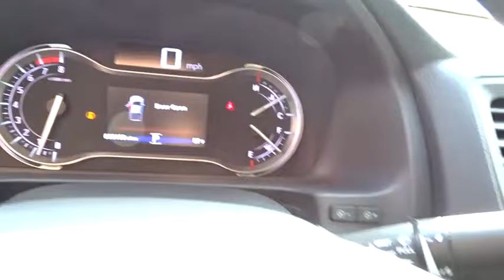2017 Honda Ridgeline Hickory, Morganton, Huntersville, Statesville, Gastonia, NC 27888A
2017 Honda Ridgeline
2017 Honda Ridgeline RTL-T 4x2 Crew Cab 5.3' Bed - Stock#: 27888A - VIN#: 5FPYK2F66HB002781

945 Us Highway 70 SE

Honda Certified, CARFAX 1-Owner, Excellent Condition. FUEL EFFICIENT 26 MPG Hwy/19 MPG City! RTL-T trim. Navigation, Heated Leather Seats, Rear Air, Back-Up Camera, Trailer Hitch, Bed Liner, Alloy Wheels. AND MORE! SHOP WITH CONFIDENCE: Balance of original 7-year/100,000-Mile Powertrain Warranty, Additional 1-year/12,000-mile Non-Powertrain Warranty, Vehicle History Report, NO Deductible, 182-Point Inspection and Reconditioning KEY FEATURES INCLUDE: Leather Seats, Navigation, Rear Air, Heated Driver Seat, Back-Up Camera. MP3 Player, Privacy Glass, Keyless Entry, Child Safety Locks, Steering Wheel Controls. Honda RTL-T with White Diamond Pearl exterior and Black interior features a V6 Cylinder Engine with 280 HP at 6000 RPM*. Serviced here, Non-Smoker vehicle, Originally bought here. EXPERTS CONCLUDE: Great Gas Mileage: 26 MPG Hwy. WHY BUY FROM US: Our goal is to offer customers a World Class Experience in Automotive Sales and Service. We provide everyone with all the time and information they need to make an informed decision regarding their vehicle. The friendly staff at Hendrick Honda Hickory would like to invite you to browse our website or visit us in person at 945 Hwy 70 SE in Hickory, NC 28602. Horsepower calculations based on trim engine configuration. Fuel economy calculations based on original manufacturer data for trim engine configuration. Please confirm the accuracy of the included equipment by calling us prior to purchase.